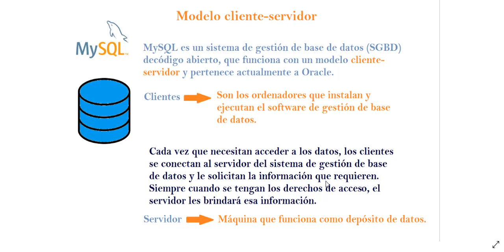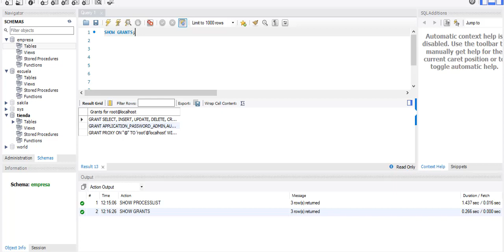10.-Aprender MySQL.-¿Qué es el Modelo cliente servidor?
En este vídeo les hablaré del modelo cliente-servidor, y de manera generar explicaré su funcionamiento.